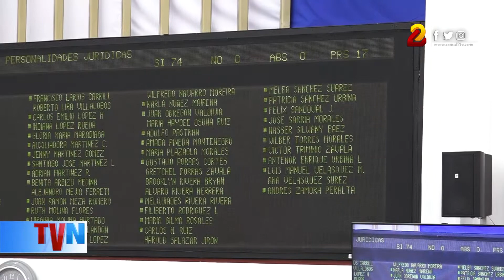Cancelan 16 personerías jurídicas a ONG's que no presentaron informes ante Gobernación